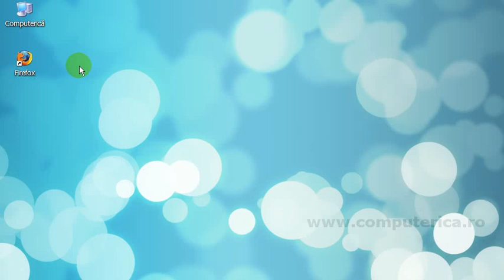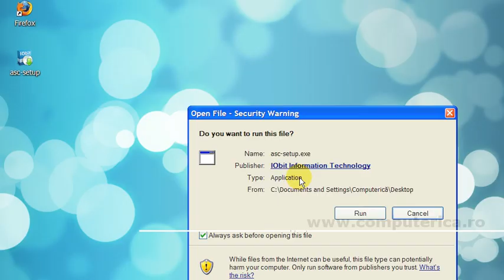Advanced System Care 3 - Descarcare Instalare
Cum se descarca si se instaleaza Advanced System Care 3, citeste intregul articol aici: